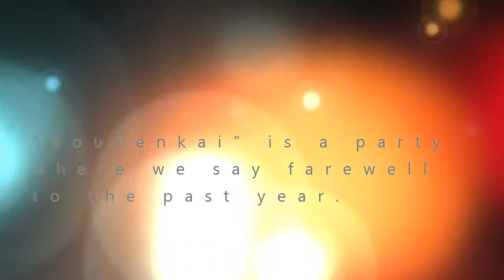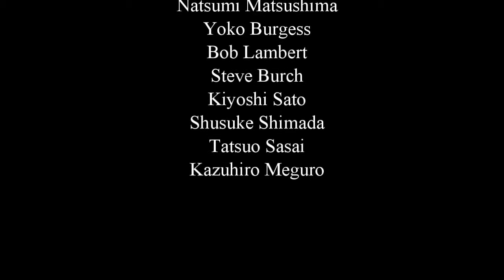Bounenkai 2014 at Tsukada Farm Machida